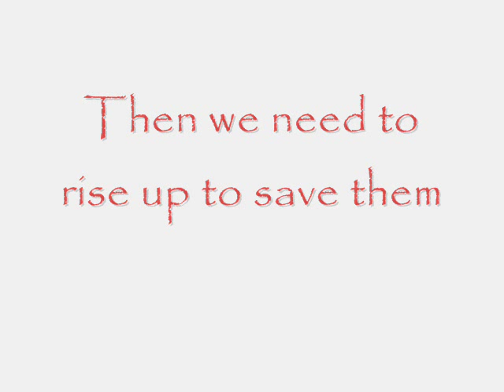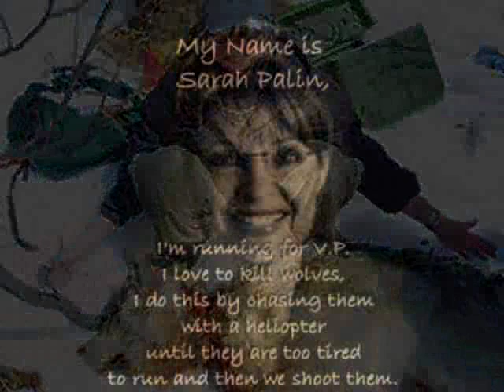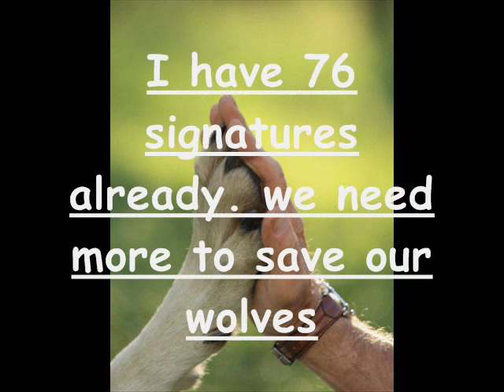WOLF PETITION CALLING ALL WOLF SUPPORTERS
READ THIS READ THIS Hello I"m sure you and or a friend has a dog. I'm sure you love that love that dog. perhaps with your life. while you adore that dog your sitting back and allowing the very reason. The very corner stone to our dogs today. From the chihuahua to the great Dane. We love all dogs. Yet we continue to Savagely slaughter their bloodline cousins...The wild wolf. Its equivalent to gunning down hundreds of chimps/monkeys. Would you really go out kill just gun down monkeys? of course not.So why go about daily life Knowing packs of our dear canine cousins are losing their lives due to one word and one word only. Greed. "We teach our youth that ignorance is wrong.when they hear of the ignorance towards toward wolves in the western states. what do they learn in return. what does that teach them. What does that show about as their role models in life?:" :"we hate ignorance. yet we show it angainst the wolf every day. With ignorance what are we showing in ourselves. what are you inside each time you pull that trigger. each time you take a life'